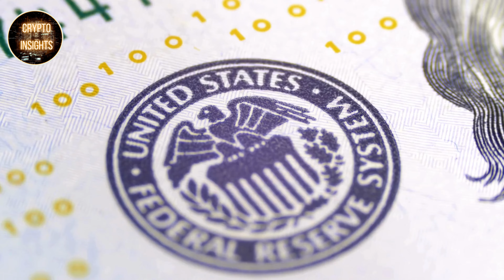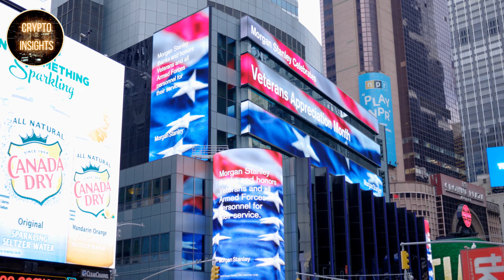This is why you need Bitcoin - Whitney Webb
Whitney Webb discusses CBDC's, Carbon credits and why you need Bitcoin.